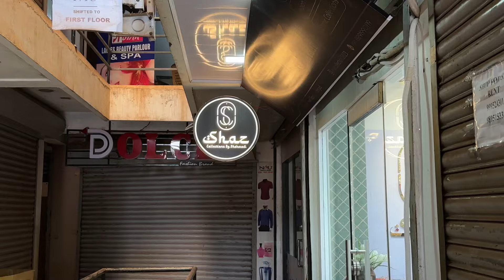Beautiful Designer collections @ reasonable price😍/ sajidaharisa/ shaz uppala / hawwajannath